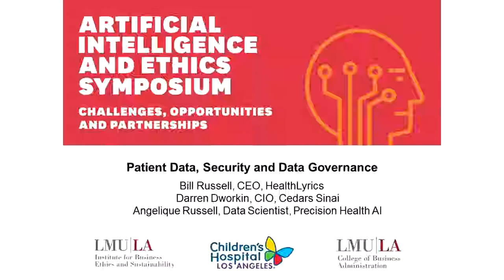AI and Ethics Symposium: Patient Data, Security and Data Governance